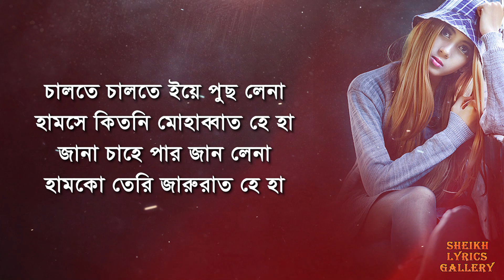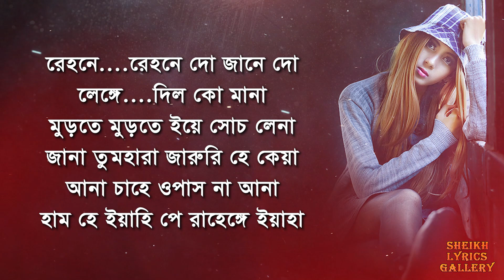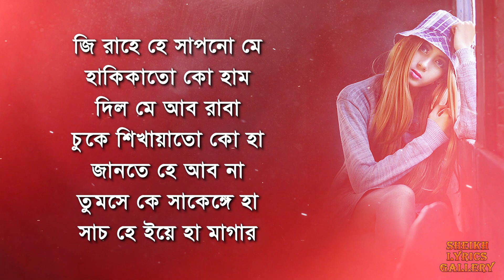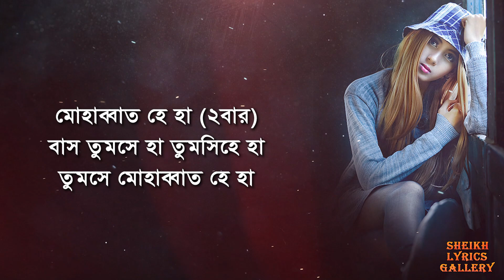TUMSE MOHABBAT HAI 🥰🥰 JalRaj | Safar । sheikh lyrics gallery